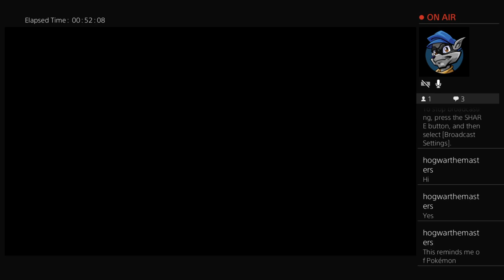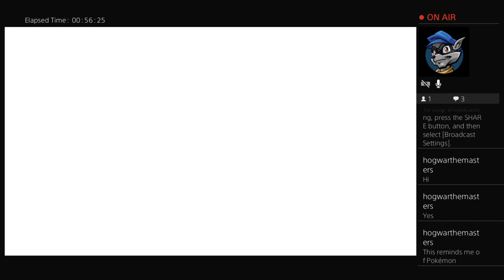Saga Frontier: Ep. 2 - Monster Mash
We talk about Godzilla v. King Kong, beware some spoilers.